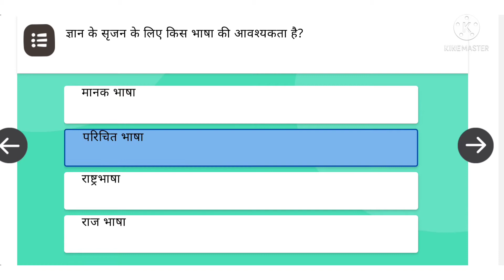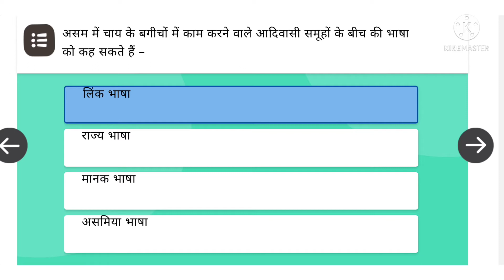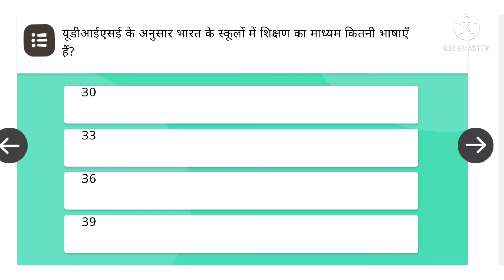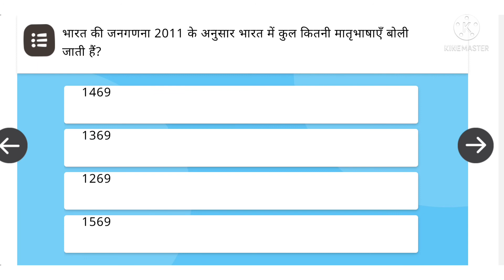NISHTHA _3.0_ MODULE _07_FLN, प्राथमिक कक्षाओं में बहुभाषी शिक्षण प्रश्न-उत्तर ।